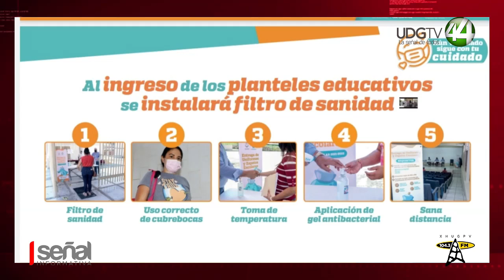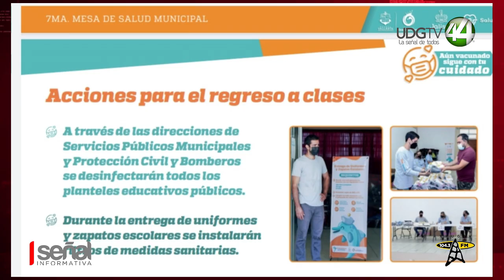Puerto Vallarta adquirió pruebas Covid para aplicarlas en maestros antes del regreso a clases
El gobierno de Puerto Vallarta adquirió pruebas Covid para aplicarlas en maestros que deseen estar seguros que no están contagiados antes del regreso a clases